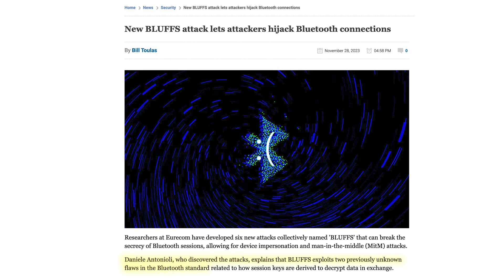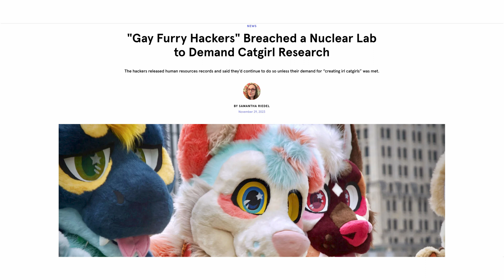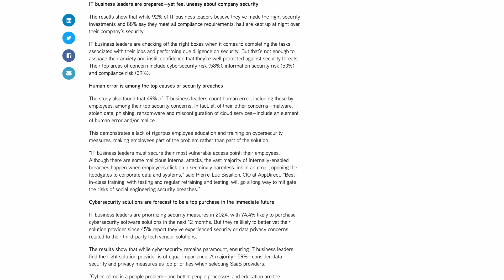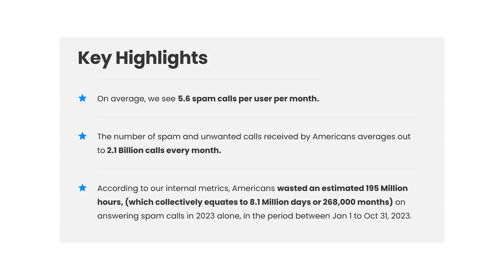Eurecom Develops BLUFFS, SiegedSec Hack Gets Silly | Monthly Cybersecurity News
The DOT Report reviews the most critical cybersecurity news from November 2023, including the BLUFFS attacks against Bluetooth technology developed by researcher Daniele Antonioli at Eurecom, the surprising demands SiegedSec is leveraging against the Idaho National Laboratory, and the first-ever report on spam calls from Truecaller.

We start by discussing a series of new attacks known as BLUFFS coming out of the French research center and graduate school, Eurecom. Then, we discuss how a group of hackers (and self-proclaimed gay furies) hacked into the Idaho National Laboratory and what they’re demanding. To wrap up this monthly cybersecurity news recap, The DOT Report reviews recent data released by Truecaller in a brand-new report that’s the first of its kind.

Chapters:

0:00-0:24 Introduction
0:24-1:37 Eurecom Develops BLUFFS
1:37-2:37 SiegedSec Hack Gets Silly
2:37-3:43 Spam Calls
3:43-4:03 Outro

Learn more about what DOT Security does to be an excellent cybersecurity partner

Follow DOT Security on social media!